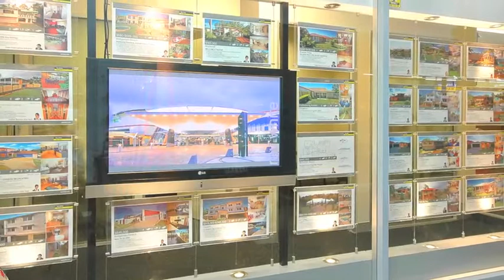Andrew Sim - Meet the Team profile - Ray White Northside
Andrew brings to Ray White a distinguished 30 year career working for some of the most prestigious real estate companies in Australia and New Zealand. Andrew commenced his real estate career in Melbourne working in Property Management and established himself as a highly successful agent and auctioneer. Andrew's successes in Melbourne came to the attention of Harcourts in New Zealand who, in the mid 1990's, offered Andrew a contract to move to New Zealand as group auctioneer and trainer changing their business model with great success.
A return to Australia brought Andrew into contact with the Ray White Northside Group where he now holds a position as Sales Manager. Andrew is a sought after auctioneer having now called more than 2000 auctions and receiving numerous industry awards.
Andrew Sim -- part of the Ray White Northside Group.